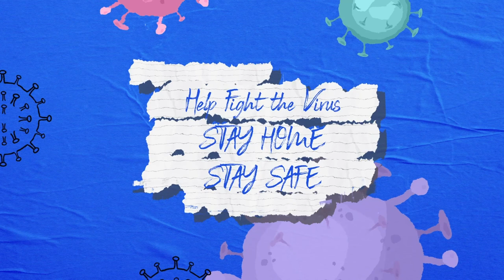coronavirus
Confirmed
2,707,356
Recovered
738,274
Deaths
190,743

The 2019–20 coronavirus pandemic is an ongoing pandemic of coronavirus disease 2019 (COVID-19) caused by severe acute respiratory syndrome coronavirus 2 (SARS‑CoV‑2). The outbreak was identified in Wuhan, China, in December 2019.[4] The World Health Organization declared the outbreak to be a Public Health Emergency of International Concern on 30 January 2020, and recognised it as a pandemic on 11 March 2020.[6][7] As of 24 April 2020, more than 2.7 million cases of COVID-19 have been reported in 185 countries and territories, resulting in more than 190,000 deaths. More than 738,000 people have recovered,[5] although there may be a possibility of relapse or reinfection.[8][9]